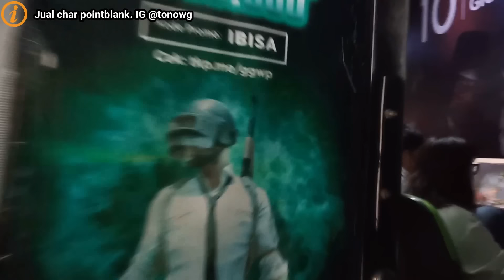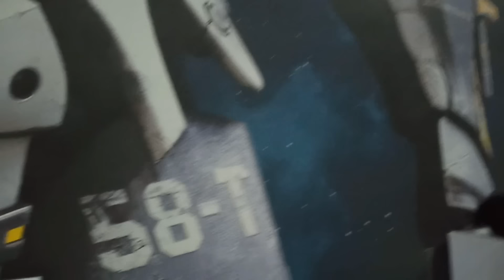JADI REBUTAN BOCAH DI WARNET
Yang lagi cari char point blank
cuss kepoin Instagramnya @tonowg
ada banyak char berkualitas
dan harga besahabat tentunya..
jangan sampe kehabisan !!!

Jangan lupa juga di liat Video2 VLOG terbaru gw guys ..

Vlog kali ini gw berkunjung ke warnet
iBisa Esport di daerah green ville raya nih
kira2 warnet mana lagi nih yang bakal gw datengin?
request komen dibawah ya guys !!

thankss you..